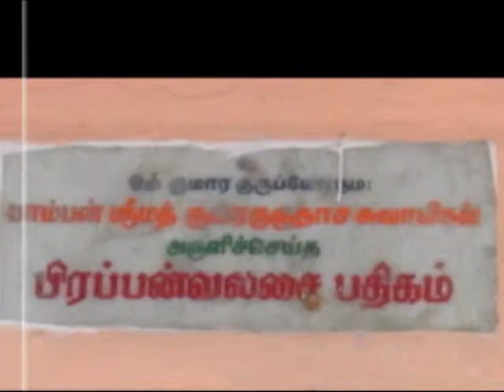PAMBANSWAMIGAL THAVAM AT PERAPPAN VALASI THIRUPPALLIEZHUCHI SONG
Srimath Pambanswamigal Thiruppalliezhuchi - Thavam at Perappan Valasi Thiruppalliezhuchi history song - details pl. under the sub title of Suprabatham in english and for tamil pl. under the title of Thiruppalliezhuchi. Thanks to our youtube company to give a chance to publish this programme